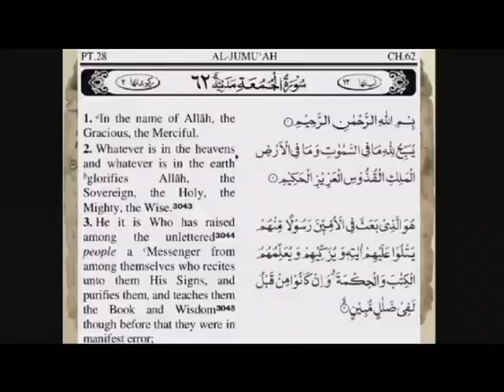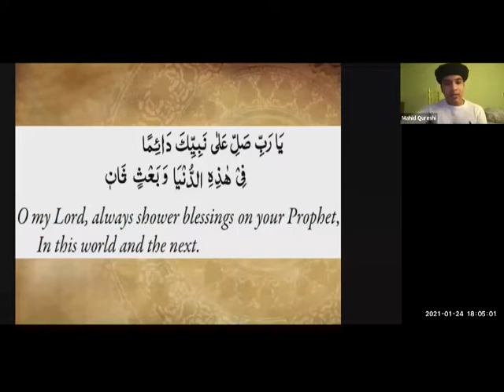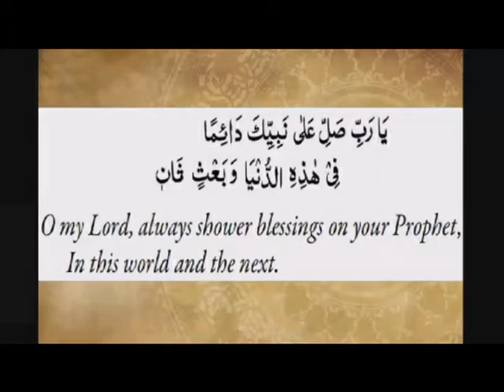Interfaith Celebration of Muhammad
Citizen made TV produced for WPAA-TV.
hosted by Ahmadiyya Muslim Community